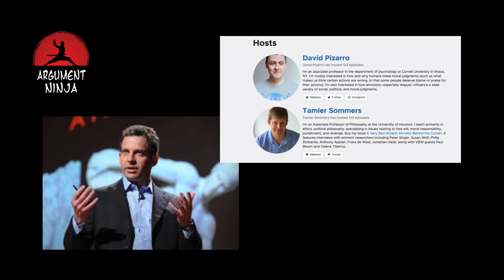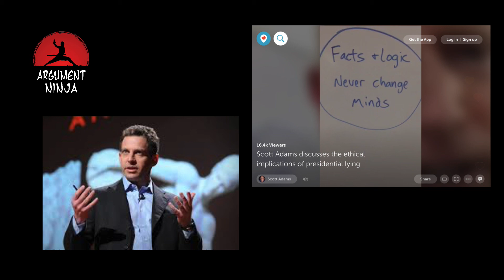Sam, Scott and The Philosopher/Sophist Spectrum (clip from Argument Ninja podcast 021)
This is a clip from the Argument Ninja Podcast, episode 021, "What If Sam Harris and Scott Adams Had a Baby" (66min - 77min).

The question addressed in this clip is where Scott Adams sits on the "philosopher-sophist" spectrum, and why most academics view him as a sophist -- i.e. as a skeptic, a relativist, a cynic, an irrationalist, who has no concern for the truth and is only interested in persuasion and manipulation.